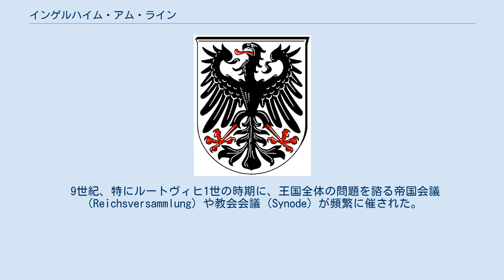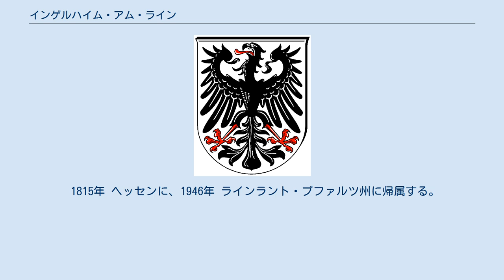インゲルハイム・アム・ライン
マインツ＝ビンゲン郡
インゲルハイム・アム・ライン (独: Ingelheim am Rhein) はドイツ連邦共和国ラインラント＝プファルツ州マインツ＝ビンゲン郡にある市でライン川の西側にある。
この市は赤ワインの町 (独: Rotweinstadt) と呼ばれており、1996年から同郡の郡庁所在地でもある。
 古代ローマ時代 にすでに複数の集落が形成された。
 カール大帝がこの地に「立派な宮殿」を立てた（ アインハルト） 。
 9世紀、特にルートヴィヒ1世の時期に、王国全体の問題を諮る帝国会議（Reichsversammlung）や教会会議（Synode）が頻繁に催された。
この地は、840年に死去したルートヴィヒ1世が晩年息子たちと対立した舞台になっている。
 オットー大帝の時代からザーリアー朝初期にかけて復活祭や教会会議が催された。
1043年 ハインリヒ3世がアグネス（Agnes von Poitou）と結婚式を挙げたのも当地である。
 13世紀地方貴族が実質的に支配下においた。
大空位時代の後、時の王・皇帝はインゲルハイムをマインツ大司教等の聖俗大諸侯や都市マインツに担保として与えている。
 1354年 カール4世はカール修道院を設立した。
 1375年 プファルツ選帝侯領の一部となる。
 1815年 ヘッセンに、1946年 ラインラント・プファルツ州に帰属する。
 地名の古い形は、774年の≫Ingilinhaim≪。
最初のゲルマン人の居住者名≫Ingilo≪（≫Ingo≪の愛称）を含んでいるように思われる。
別名として823年の≫Engilinhaim≪、ラテン語1047年の≫Angelica sedes≪（ドイツ語に訳すと≫Sitz der Engel≪；「天使の座席」）があるが、学者が根拠なく意味を変えて命名したもの。